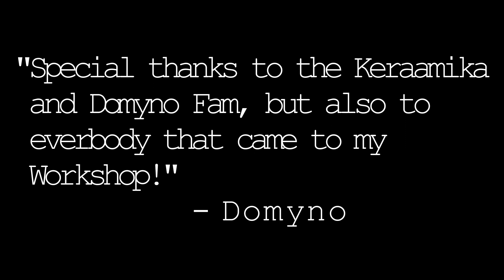WORKSHOP KRUMP DOMYNO / SONY ALPHA 6300